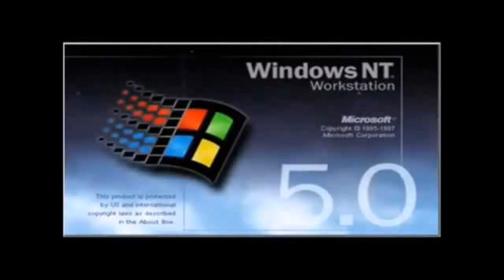Windows NT 5.0 Startup And Shutdown Sounds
All sounds and images are fully owned by Microsoft for Windows.